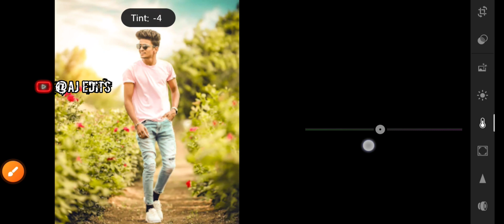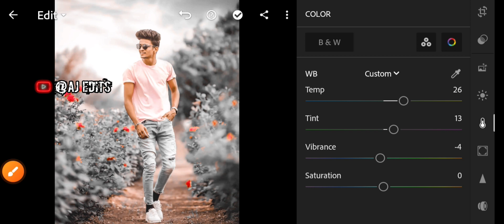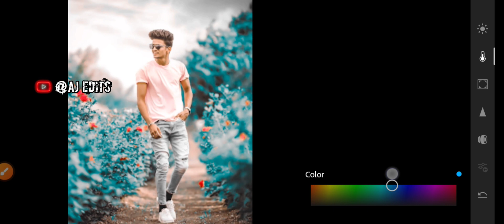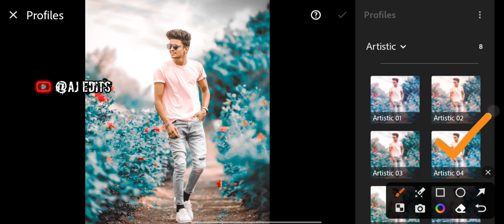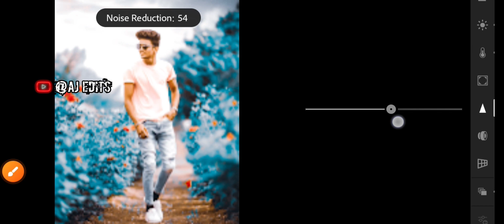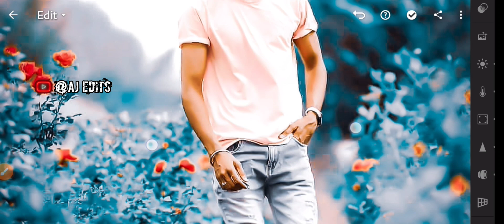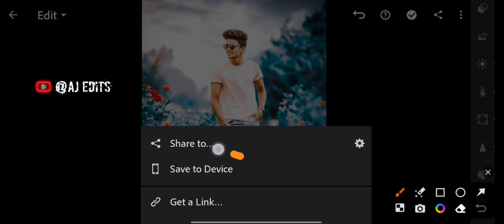Lightroom Realistic Photo Editing Tutorial 2023 😯 | Best Colour Effect Photo Edit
💝💝💝ASSLAMUALAIKUM💝💝💝

1:- Snapseed background colour change tricks

2:- Snapseed best colour effect photo editing

3:- Snapseed face smooth photo editing

4:- Snapseed photo editing tutorial

5:- Snapseed photo edit 2022

6:- Snapseed bokeh effect photo edit

7:- New snapseed photo editing tricks

8:- Snapseed amazing colour effect photo
edit
9:- Snapseed photo editing tutorial classes

10:- Snapseed photo edit kaise kare

lr editing
photo editing video
photo editing
lightroom photo editing in mobile
lr edit
lightroom retouching photo editing Lightroom photo editing tutorial
Lightroom editing
and

Note:👇
All the image\picture shown in this video belong to the respected owner and not me i am not the owner of any picture showed in this video. All content used copyright to AJ EDITS.used or commercial display or editing of the content without proper authorization is not allowed.